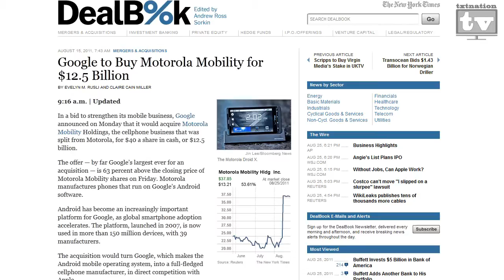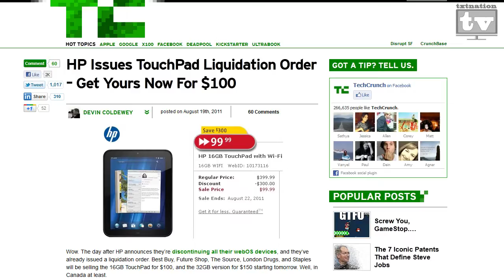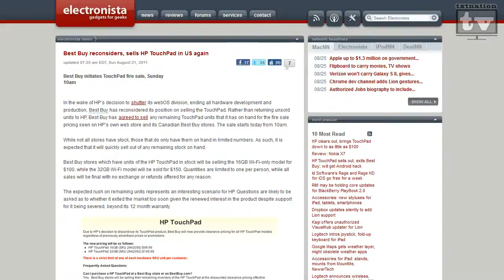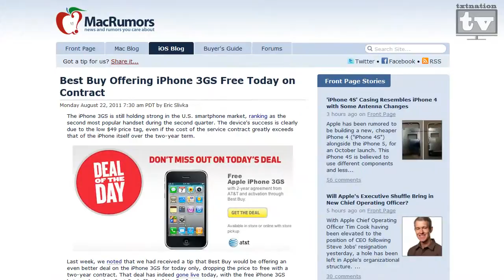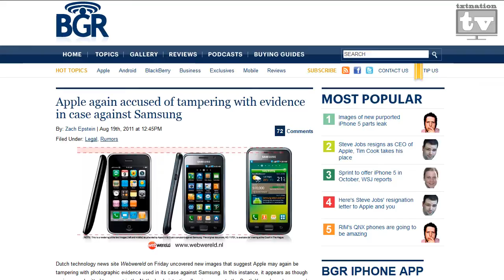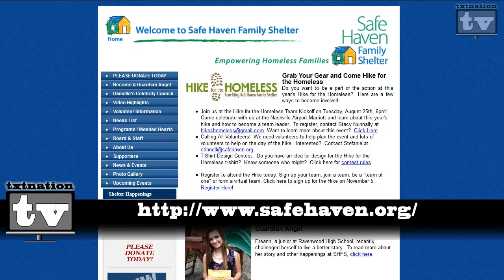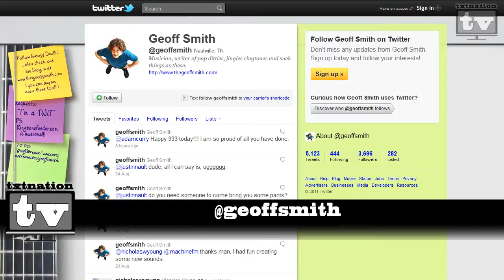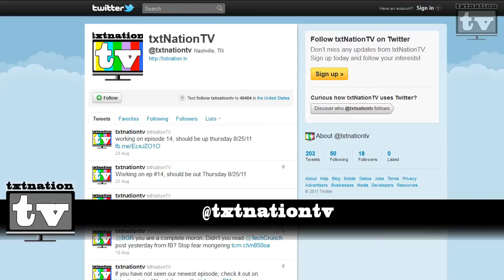txtNationTV - Episode #14 Exactly....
This week we talk about Google buying Motorola, HP selling WebOS, Best Buy, and why in the world is the 3GS still selling?